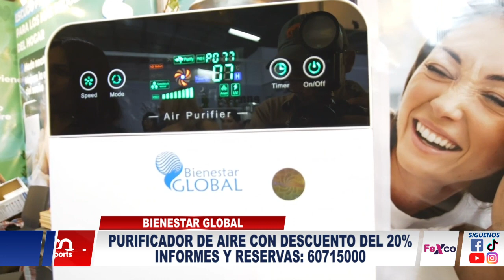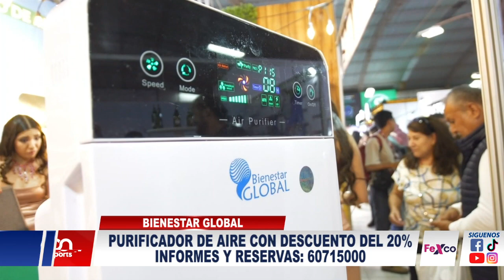BIENESTAR GLOBAL PURIFICADOR DE AIRE 25 04 2024